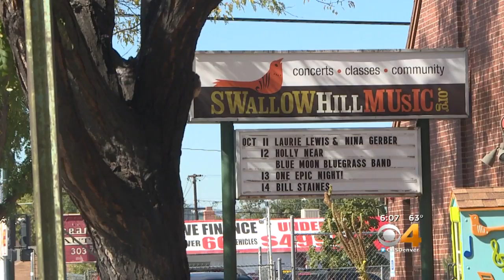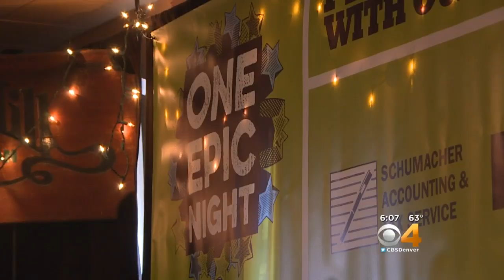'One Epic Night' Helps Fund Swallow Hill Music Programs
The fundraising event is on Saturday, Oct. 13.